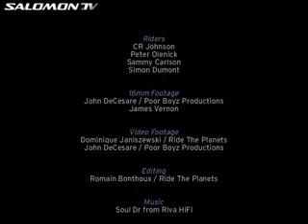SaLoMon Tv - Us PaSsIon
Le ski fresstyle americain dans toute sa plandeur c'est cool sa a du style avec des pros on en veux encore !!!